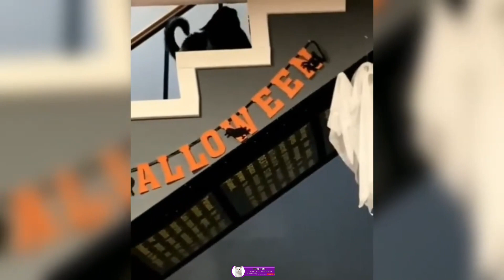Funniest Animals 2023 😂😂 Best Cats and Dogs Videos 🐶😸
Cats are amazing creatures because they make us laugh all the time! Watching funny cats is the hardest try not to laugh challenge!

KitBit-1M